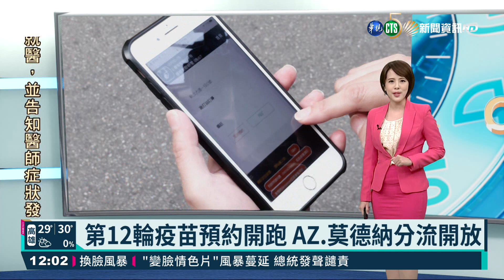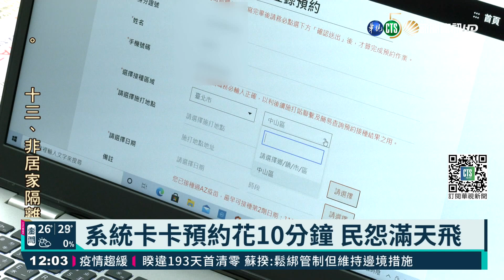第12輪疫苗預約開跑 AZ.莫德納分流開放｜華視新聞 20211019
今(19)日上午10點，開放38歲以上的對象預約AZ第二劑，不過有民眾用手機預約，等了10幾分鐘才完成，而今日的亂象不只是系統卡卡，而是下午2點又要開放55歲以上民眾預約莫德納第二劑，讓年紀大的長輩搞不清楚，到底什麼時候才能預約？不過昨日開放BNT第一劑預約，北市不到1個小時就全數額滿，因此又緊急加開5個接種站，增加4.5萬個名額，但是第12輪疫苗預約複雜。台北市長柯文哲也砲轟中央，北市疫苗量能只有21萬，中央卻叫41萬人來預約，對此陳時中回應，會給予協助。